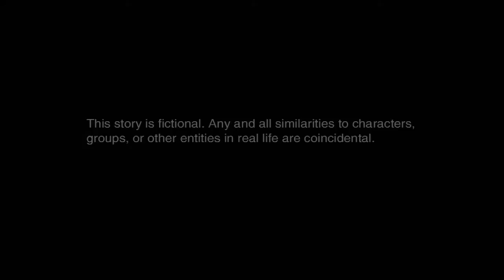MGS2 HD EEx Big Boss Emblem Speedrun Part 1/8 1:2X:XX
Player: Donovan1108
Difficulty: European Extreme Load Game++ Not Game Over on Sight
Rank: Big Boss Emblem
Playtime: 8:01
Game Version: Metal Gear Solid HD Edition USA NTSC
Console: PS3 Slim CECH-2001A
Controller: Hori Pad 3 Turbo (Just to clarify, I use a turbo controller because the person who holds the current MGS2 WR (Anonimityhope 1:29:44) uses a turbo controller for his run which enables him to skip cutscenes/codec calls faster so unfortunately its necessary to be able challenge Anon's MGS2 HD WR speedrun.)

I've finally done it! Been working on this for a while now and am so glad the Tanker is over. I'm much more optimistic about Part 2 because it's much more skill based than luck based. Both of the HD Edition Tanker Boss's (Trollga & Guard Rush) are completely random so it can be very frustrating and not to mention Anons 8:03 Tanker is near perfection so it was quite a challenge beating it. I am very optimistic about Part 2 because there aren't any random parts like there are with the Tanker, even though its a long segment, about 20 minutes i believe, it won't take me nearly as long to finish as the Tanker did. I will try to complete the next 7 parts as quickly as I can but due to some personal issues going on i won't be able to play as much as I would like to.